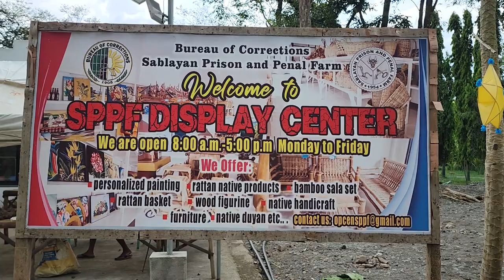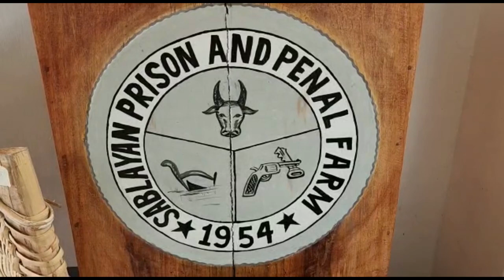Sablayan Prison and Penal Farm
Siburan Bridge, Sablayan Penal Colony